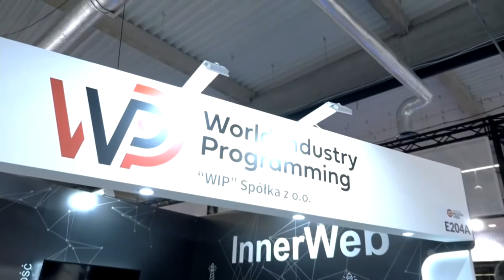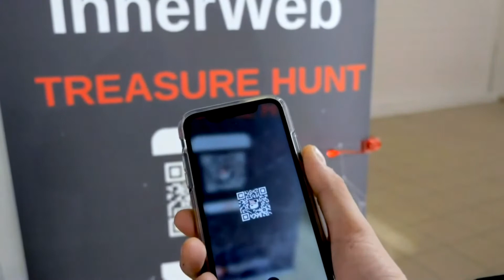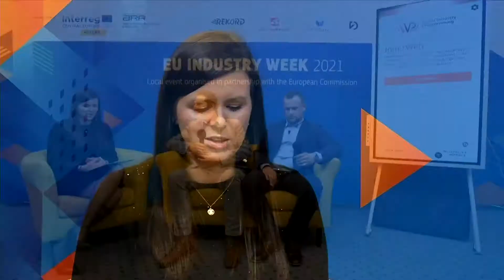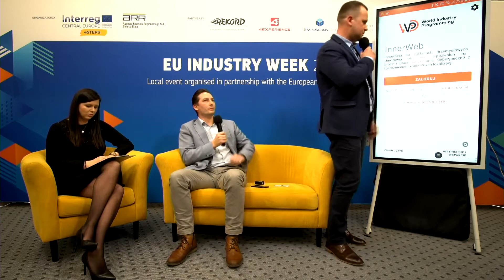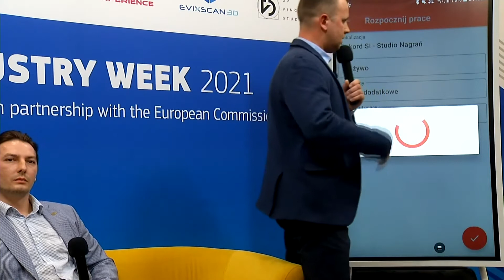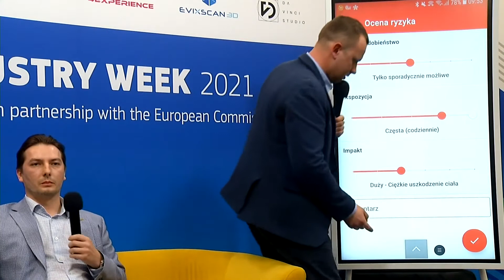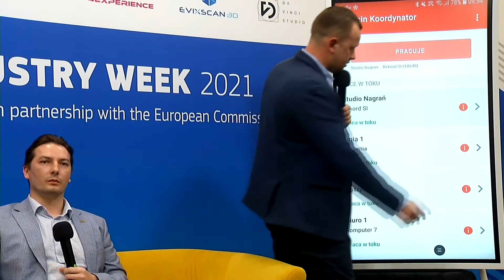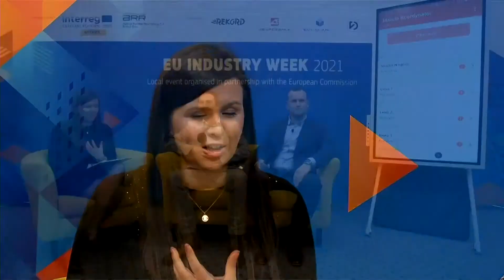Fragment eventu organizowanego w ramach EU Industry Week 2021 dotyczący projektu InnerWeb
Zapraszamy do objerzenia fragmentu eventu Eu Industry Week 2021 organizowanego przez Agencję Rozwoju Regionalnego S.A. w Bielsku-Białej oraz liderów dostarczających rozwiązania w zakresie technologii Przemysłu 4.0

Wydarzenie  to odbyło się w dniu 4 marca 2021 i było transmitowane na żywo na kanale YouTube oraz w mediach społecznościowych Agencji Rozwoju Regionalnego S.A.
w Bielsku-Białej.

Partnerami tego wydarzenia są firmy i instytucje będące liderami budowania potencjału technologicznego regionu: poza Agencją Rozwoju Regionalnego S.A. jako inicjatorem przedsięwzięcia jest:
Rekord SI,
4Experience,
Da Vinci Studio,
Evatronix S.A.
InnerWeb.

InnerWeb® Sp. z o.o